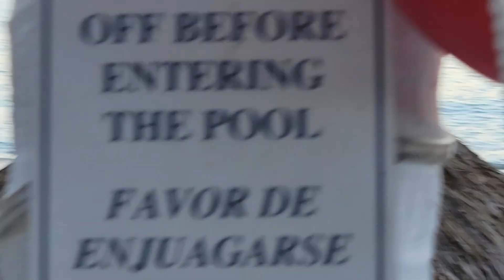Dolphins in Banderas Bay in Puerto Vallarta